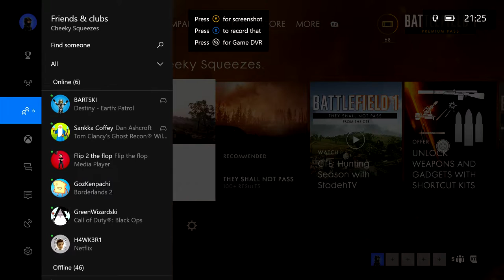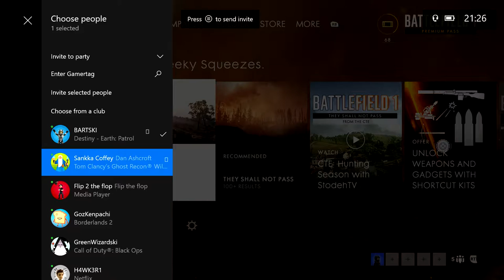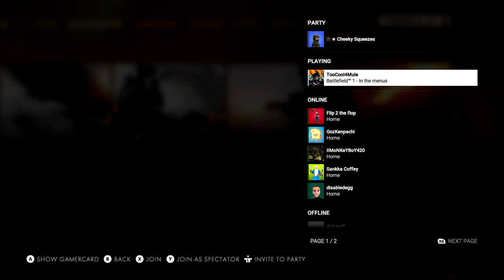Battlefield 1 - Onwards To Glory